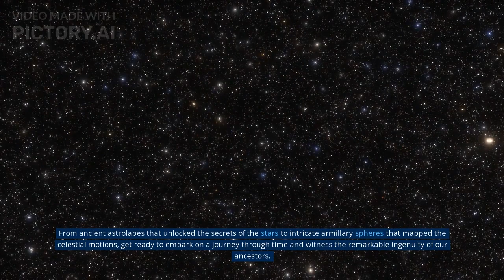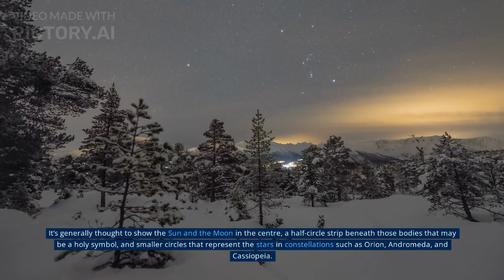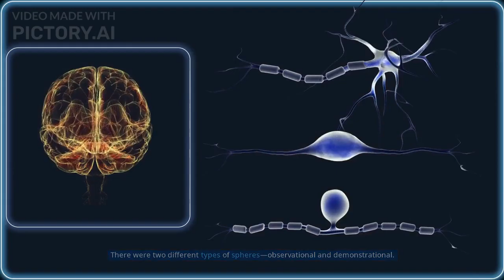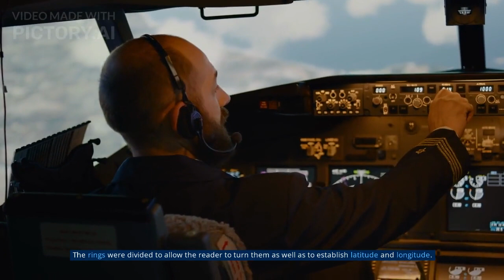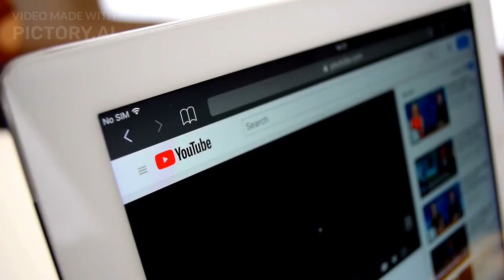The History Of Telescopes: From Galileo To Hubble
Do you know what is the first great device that represented an incredible development for physics research? The telescope.
When was it invented? Who first used it to observe stars and planets? How has it developed throughout the centuries? What are nowadays most important devices? Are they really different from previous models? These and other questions are the theme of this video, so, if you are interested, stick with me and prepare to a wonderful journey through the history of telescopes.
And do you know at that time who was trying to study stars and planets, unveiling incredible secrets that brought to the creation of the scientifical method? Galileo
Although its importance is undoubtful, these instruments needed a lot of improvements that were made by the famous Johannes Kepler. In his “Cataoptrics” in 1611, he suggested the construction of a telescope with two convex lenses.
In 1666 Isaac Newton, based on his theories of refraction and color, concluded that light could not be refracted through a lens without causing chromatic aberrations, although he incorrectly concluded from some rough experiments that all refracting substances would diverge the prismatic colors in a constant proportion to their mean refraction. From these experiments Newton understood that no improvement could be made in the refracting telescope.
Its name is ELT (Extremely Large Telescope) and it is going to have an enormous diameter of 39 meters!